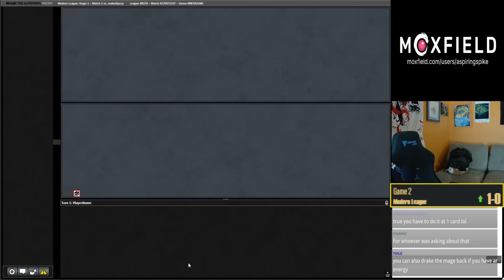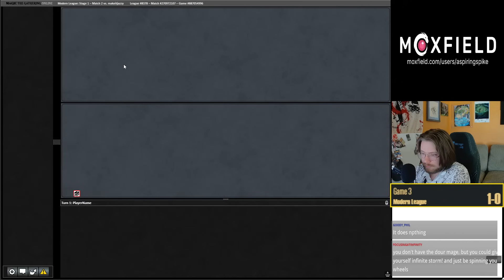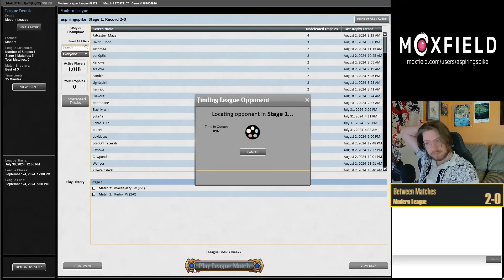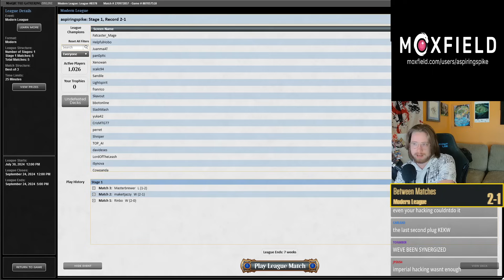BEST Energy Combo in the Meta?! | BLB Temur Prayers | Modern | MTGO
Match Timestamps:
00:00 Round 1
14:24 Round 2
39:52 Round 3

1 Mountain
1 Forest
1 Thassa's Oracle
2 Eternal Witness
4 Greenbelt Rampager
1 Breeding Pool
1 Stomping Ground
1 Steam Vents
4 Misty Rainforest
3 Scalding Tarn
3 Wooded Foothills
1 Shrieking Drake
4 Imperial Recruiter
1 Boseiju, Who Endures
1 Commercial District
1 Hedge Maze
4 Tune the Narrative
4 Amped Raptor
3 Shifting Woodland
4 Galvanic Discharge
4 Primal Prayers
2 Solar Transformer
4 Malevolent Rumble
4 Dour Port-Mage

SIDEBOARD
3 Pyroclasm
1 Fulminator Mage
3 Rending Volley
4 Cleansing Wildfire
4 Endurance